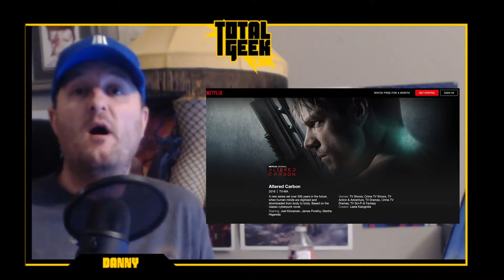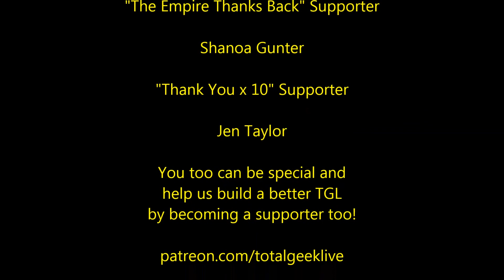TGL's DANNY PRESENTS: This Week Of Geek - 12-16-2017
Here's the next installment of This Week of Geek presented by Danny!  In this episode, he recaps some of the geeky news that happened this past week.  Hear about the big purchase by Disney, some new trailers that dropped, and what 80s cartoon is getting a reboot on Netflix!

@totalgeeklive on Facebook/Twitter/Instagram